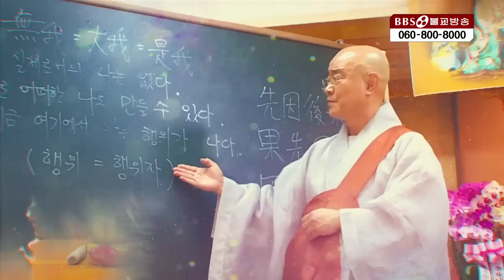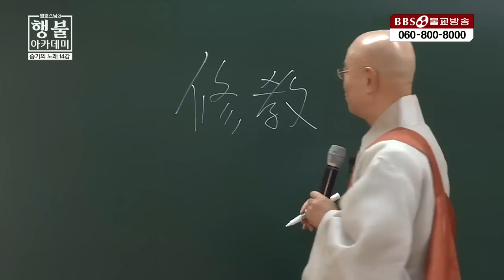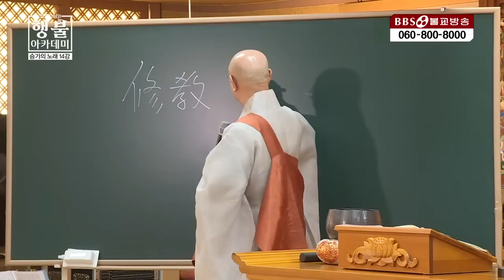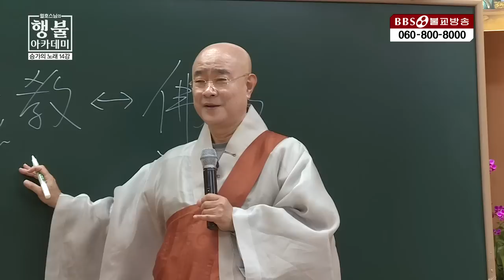월호스님| 14.머무는 바 없이 그 마음을 내라(금강경오가해 야보 송) 행불선원 야보 도천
▶월호스님은 현재 서울과 이천의 행불선원장으로 불교방송 BBS TV 월호스님의 행불아카데미를 인기리에 진행중이다. 부처님 있는 곳에도 머무르지 말라는 야보 도천스님의 뜻은 무엇일까?
1990년 5월 1일 지상파라디오방송 개국/ 2008년 불교전문 BBSTV 개국

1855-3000 (가입문의 / BBS 후원상담실)